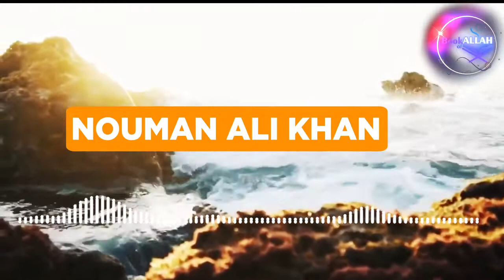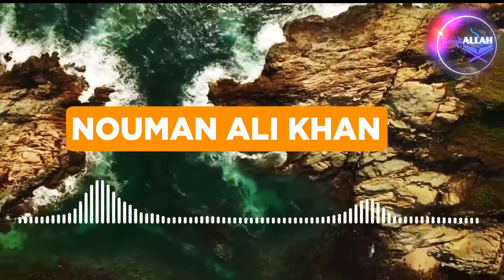Nouman Ali Khan - How To Become Rich | GET RICH IN ISLAM | Nouman Ali Khan Lectures By Book of Allah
Islamic Form :
ASSALAM O ALAIKUM, My brother and sister. I hope you doing well in your life. I introduce a new form of problems, suggestions, and any question about your personal life which you are facing in your life but no well to tell anyone this one solution help you and me very much. You can suggest to me video topics, any major problem in Islam, any doubt related to a topic, etc. Go Check It Out